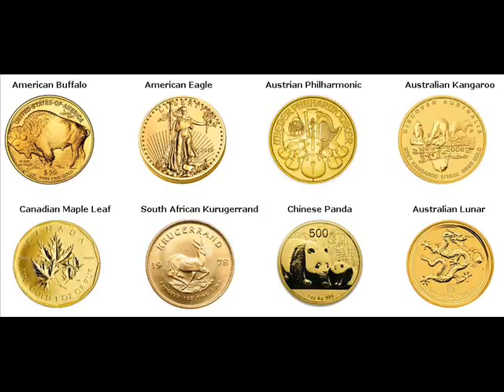Rare Gold Coins For Sale Dana Point Orange California